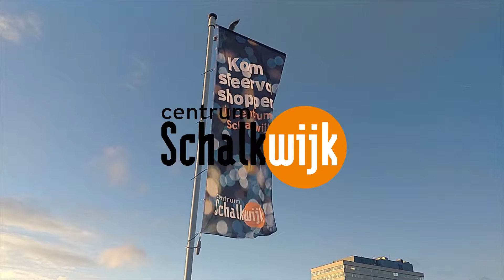Grote Afrekenactie bij de Hema - Centrum Schalkwijk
Onze presentatrice moest zelfs een sprintje trekken, maar ze was net op tijd. Deze winnares van de Grote Afrekenactie kon nog de betaling annuleren, zodat namens Centrum Schalkwijk voor haar afgerekend kon worden.